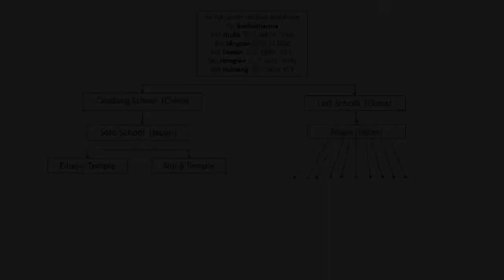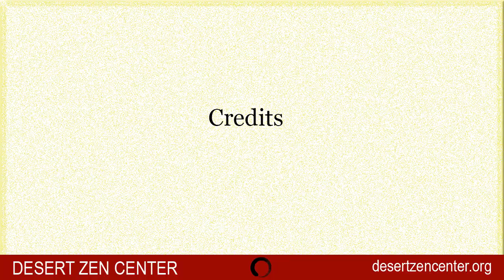Zen Basics Lesson 17: Simplicity